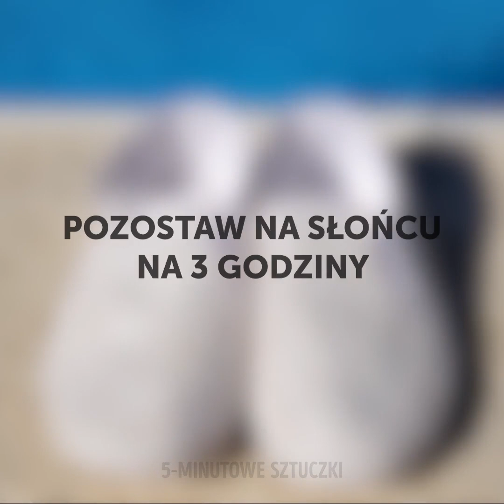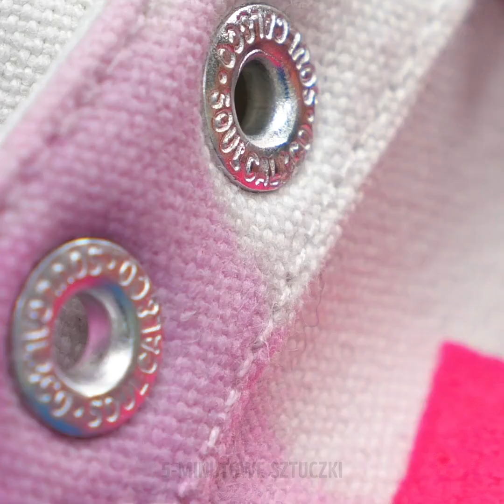34 KREATYWNE POMYSŁY NA BUTY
KREATYWNE POMYSŁY NA BUTY

Czy znudziło się wam już noszenie cały czas tych samych butów, ale jednocześnie nie chcecie wydawać góry pieniędzy na nową parę? Cóż, pozostaje nam obwieścić, że właśnie trafiliście na najdoskonalszy filmik! Dziś zmontowaliśmy różne sposoby na przeróbkę butów bez potrzeby wydawania fortuny. Na początku pokażemy wam, jak zafarbować adidasy, żeby wyglądały jak zupełnie nowa para butów.

Dziś poznacie także doskonały sposób, jak naprawić japonki, na wypadek, gdyby niespodziewanie się zepsuły. A przy okazji zobaczycie, jak zmienić klapki w wygodne kapcie do chodzenia po domu. No ale przecież czasami trzeba też wyjść na miasto, a do tego potrzeba fajnych szpilek, prawda? W filmiku pokażemy wam, jak przerobić nudną parę czarnych butów na obcasie w błyszczące dzieło sztuki.

ZNACZNIKI CZASU:

1:57 – Malowanie adidasów
4:36 – Przeróbka japonek
9:01 – Wygodne kapcie
11:20 – Połyskujące szpilki
14:12 – Tęczowe sznurówki